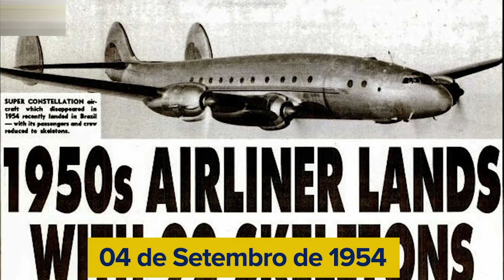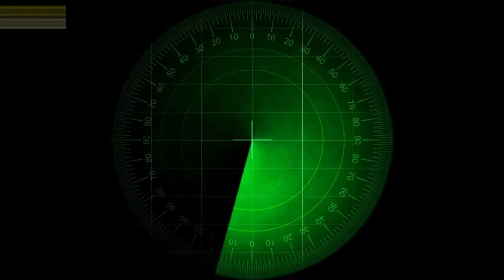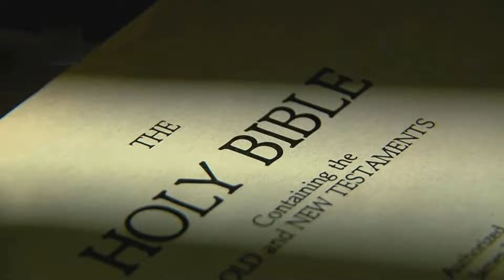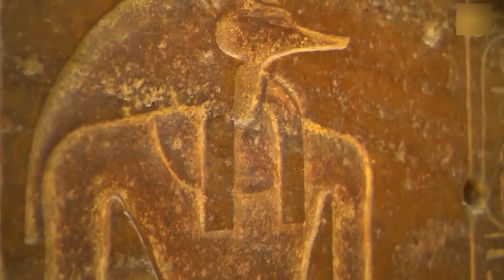MISTERIOSOS QUE VÃO DEIXAR VOCÊ SEM PALAVRAS !!!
Existem muitos mistérios no mundo que desafiam a nossa compreensão e despertam a nossa curiosidade. Alguns desses mistérios são antigos, como a origem da Mortalha de Turim, a localização da lendária Atlântida, ou o significado das misteriosas Linhas de Nazca. Outros são mais recentes, como a Arca de noe, ou  a camara secreta da esfinge, eo annunakis.

Alguns desses mistérios podem ter explicações científicas, mas ainda não foram comprovadas ou aceitas pela maioria. Outros podem ser fruto de lendas, mitos ou conspirações, mas ainda fascinam as pessoas que buscam a verdade. Alguns podem ser simplesmente impossíveis de resolver, mas ainda estimulam a nossa imaginação e criatividade.

O que esses mistérios têm em comum é que eles nos mostram que o mundo é um lugar cheio de surpresas, enigmas e maravilhas. Eles nos convidam a explorar, a questionar, a aprender e a sonhar. Eles nos lembram que há mais coisas entre o céu e a terra do que sonha a nossa vã filosofia. Eles nos desafiam a expandir os nossos horizontes e a buscar novas formas de entender a realidade.

Os mistérios do mundo são uma fonte de inspiração, de admiração e de aventura. Eles nos fazem sentir parte de algo maior, de algo mágico, de algo misterioso. Eles nos fazem sentir vivos.